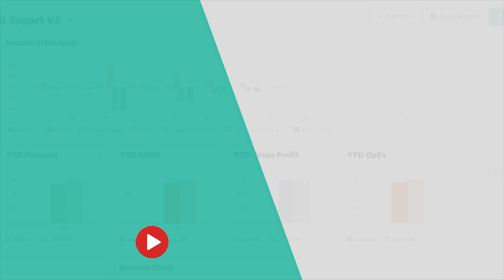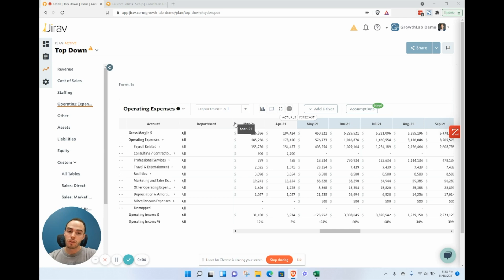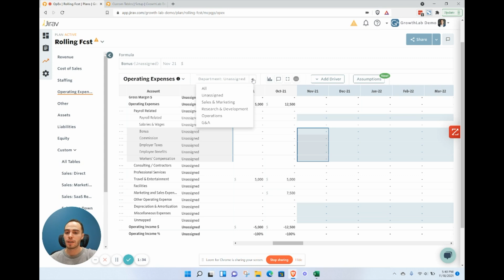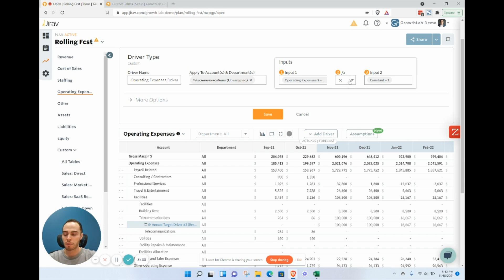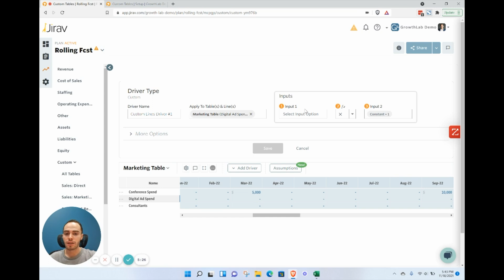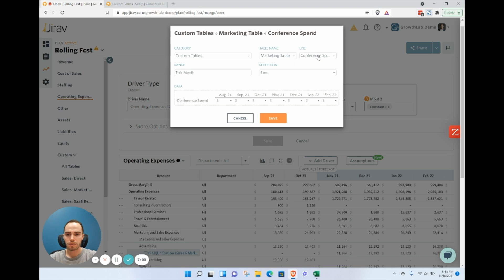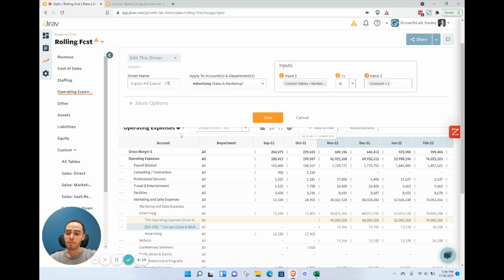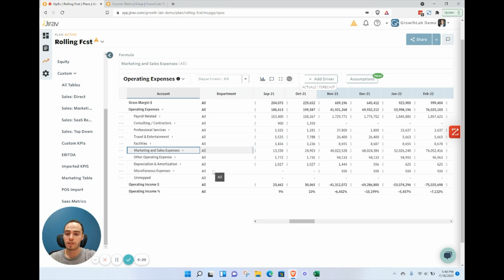Introduction to OpEx Planning in Jirav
This is the 6th video of our 11 video series to helping the CPA, Bookkeeper, and Accountant become a trusted advisor by leveraging Jirav.

Planning is back in vogue for small businesses. Jirav allows you to support them where they need it most. Learn more about how Jirav can help elevate your FP&A department

Utilize Assumptions, Drivers & Sub-Items to create a meaningful operating expense plan. When thinking about planning for operating expenses we can generally categorize them into 2 categories, variable and fixed.